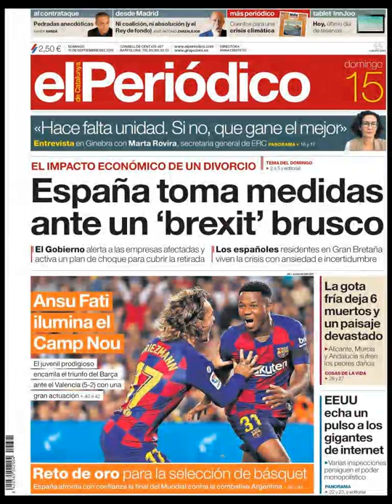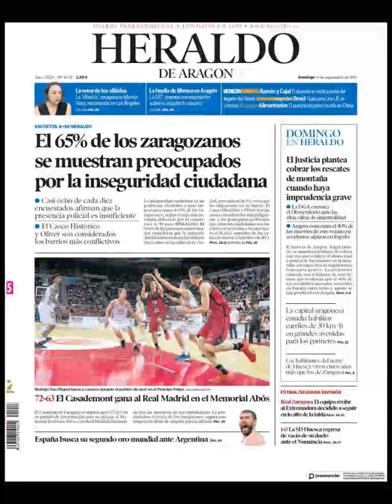Noticias Domingo 15 Septiembre 2019 Titulares Portadas Diarios Periódicos España Spain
Principales Titulares de Noticias en Portadas Diarios Periódicos Españoles del Domingo 15 de Septiembre de 2019 ¿Que le Parecio este día?